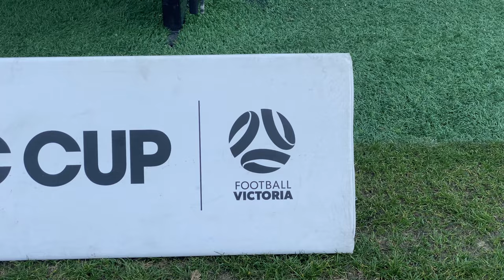Nike FC Cup Juniors 2024 Final Menace FC vs Melbourne Victory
Held at the Home of the Matildas